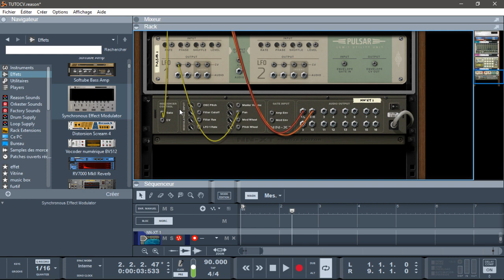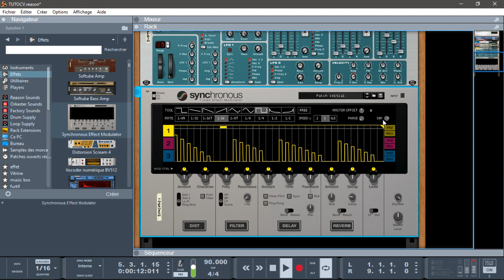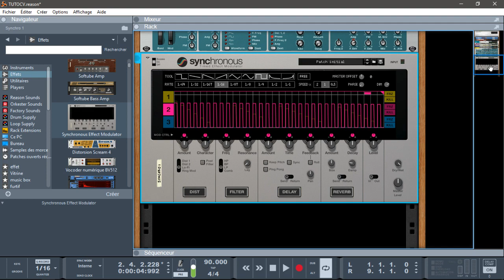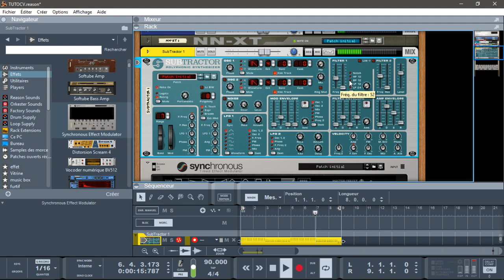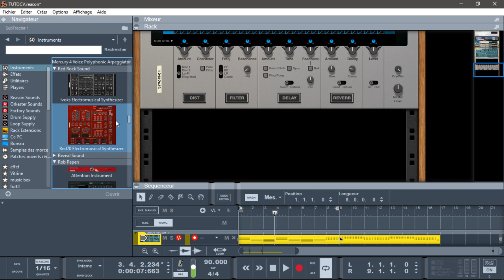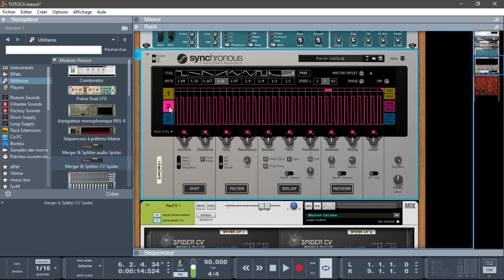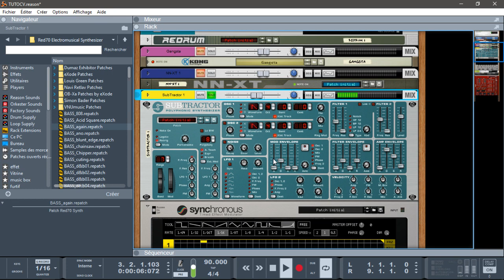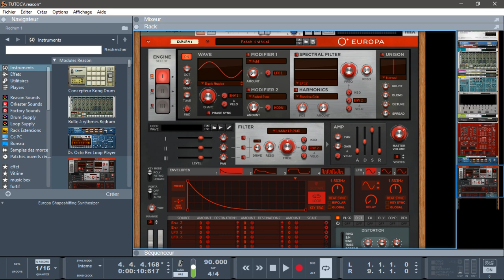REASON 10.4 CABLAGE CV PREMIÈRE NOTIONS PARTIE 2